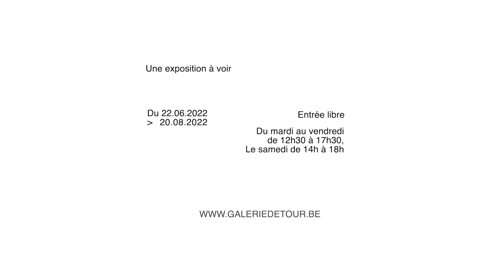Exposition Confettis - Du 22 juin au 20 août 2022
Exposition Confettis - Présentation des œuvres d'Isabelle Grevisse - Exposition visible jusqu'au 20 août 2022